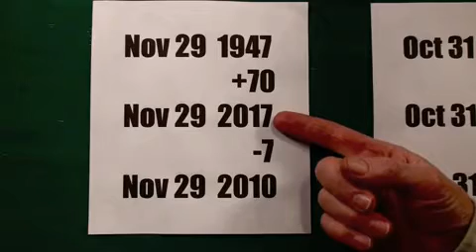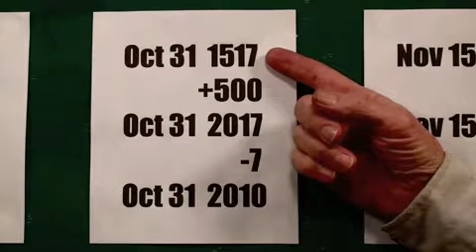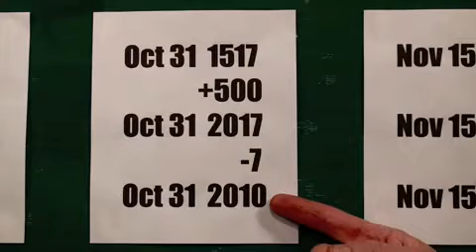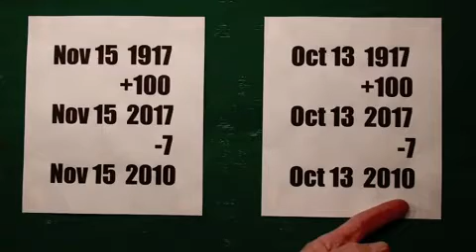Bible Prophecy Obama Will Start WW 3 in 2009-10.mp4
"January 15, 2009 — Don't be fooled! 2012 is a phony date. World War 3 starts much sooner."

Archiving. Oh, and my reaction: ಠ_ಠ